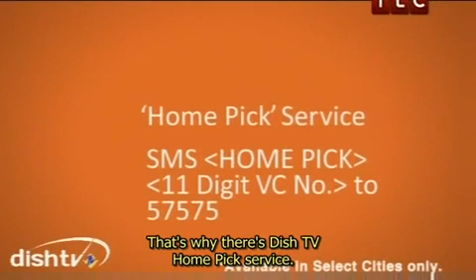Shah Rukh Khan new Dish Care Ad - Dish TV - 2010